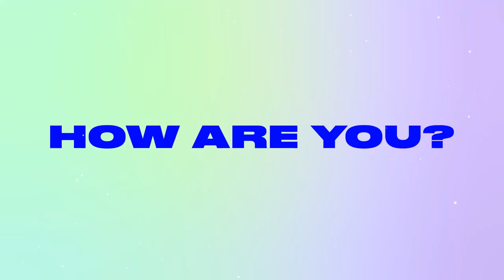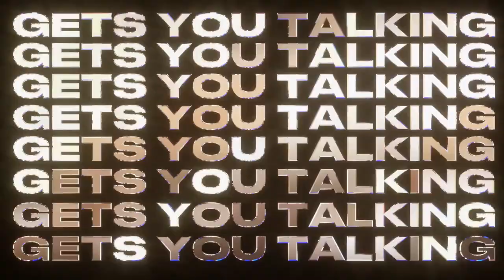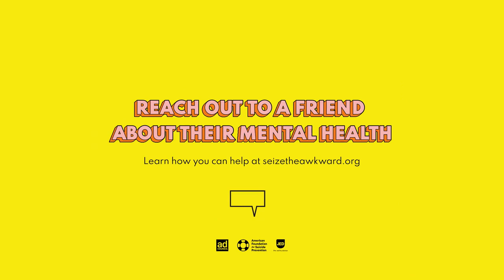Ad Council『Whatever Gets You Talking』